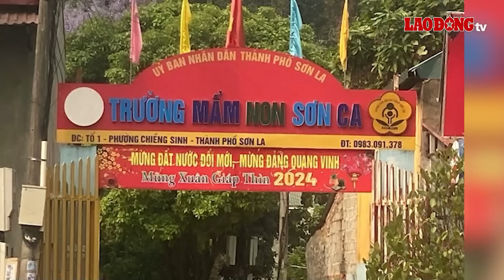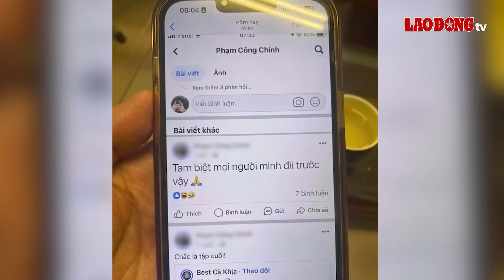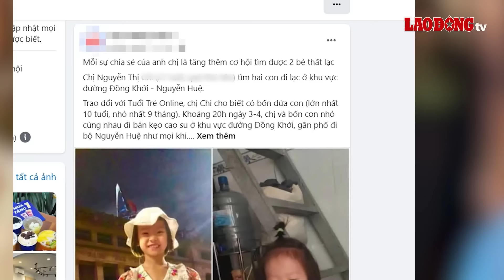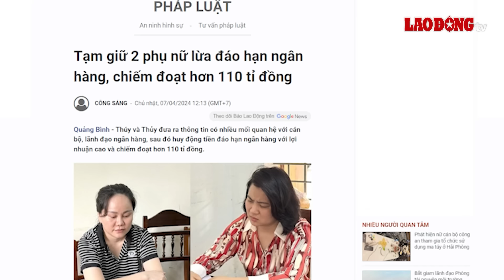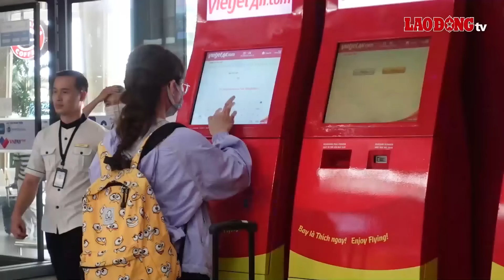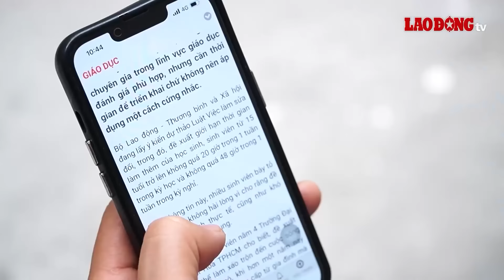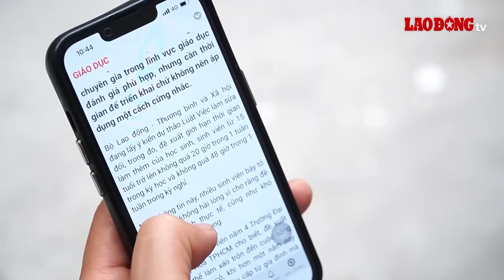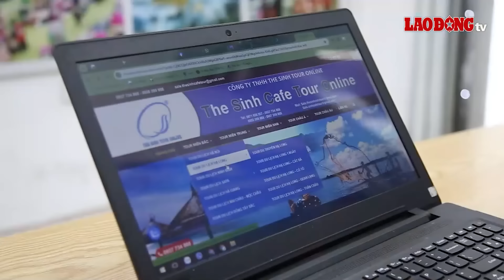VẤN ĐỀ HÔM NAY: Tiến hành thủ tục tước danh hiệu 2 nữ cán bộ bay lắc ma túy ở Hải Phòng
BÁO LAO ĐỘNG |Những ngày vừa qua thông tin về 2 nữ cán bộ trong ngành Công an bị bắt quả tang khi đang bay lắc ma túy khiến dân tình không khỏi bàn tán xôn xao. Đáng nói hơn người tổ chức ra bữa tiệc thác loạn này lại là con của một đại gia có tiếng trong ngành xây dựng ở Hải Phòng.

* Đường dây nóng: 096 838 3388